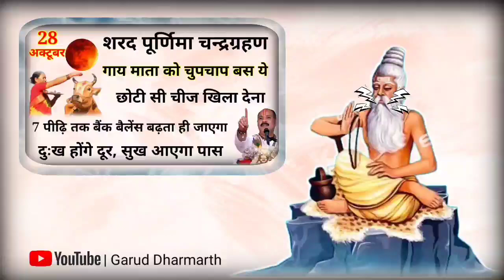28 अक्टूबर शरद पूर्णिमा चंद्रग्रहण गाय माता को खिला दे ये 1 चीज, 7 पुश्तों तक होगी धन की वर्षा!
28 अक्टूबर शरद पूर्णिमा चंद्रग्रहण गाय माता को खिला दे ये 1 चीज 7 पुश्तों टक होगी धन की वर्षा..

Chandra Grahan 2023 Date इस साल का दूसरा और अंतिम चंद्र ग्रहण कब जानिए तिथि और समय - Chandra Grahan 2023 Date Second Lunar Eclipse 2023 Know Date time duration Sutak kaal in india

साल का आखिरी चंद्र ग्रहण भर देगा इन राशि वालों की झोली, होगा तगड़ा धन लाभ! | second lunar eclipse 2023 in India positive effects on Zodiac signs

Chandra Grahan 2023 second Lunar Eclipse of the year in October these zodiac signs harmed|  Chandra Grahan: 2 महीने बाद लगेगा साल का दूसरा चंद्र ग्रहण, इन राशियों को हो सकता है नुकसान!

28 October 2023 Chandra Grahan | 6 राशियां होंगी करोड़पति | Lunar Eclipse | चंद्रग्रहण 28 अक्टूबर 2023
28 अक्टूबर 2023 चंद्र ग्रहण 7 राशियों की पलटेगी किस्मत, 5 को होगा बड़ा नुकसान Chandra Grahan 2023

28 October 2023 Chandra Grahan | 6 राशियां होंगी मालामाल| Lunar Eclipse | 28 अक्टूबर चन्द्रग्रहण//

28 October 2023 Chandra Grahan | 6 राशियां होंगी करोड़पति | Lunar Eclipse | चंद्रग्रहण 28 अक्टूबर 2023

28 october 2023 chandra grahan | 28 october 2023 chandra grahan timing | Chandra grahan 2023

शरद पूर्णिमा 2023
चंद्रग्रहण 2023
chandragrahankitnebajelagega?

Sharad purnima2023
शरद पूर्णिमा 2023
शरद पूर्णिमा,2023
Sharad purnima par kheer kab banayein
शरद पूर्णिमा पर खीर कैसे बनाएं
Sharad poornima 20235
28 october 2023 chandra grahan
chandra grahan 2028 october
28 october chandra grahan
october mein chandra grahan kab hai
october mein chandra grahan kab hai 2023
2023 mein grahan kab lagega
28 october ko kya hai
chandra grahan 2023 date and time
chandra grahan october
grahan in october 2023
khagras chandra grahan 2023
october mein chandra grahan kab lagega